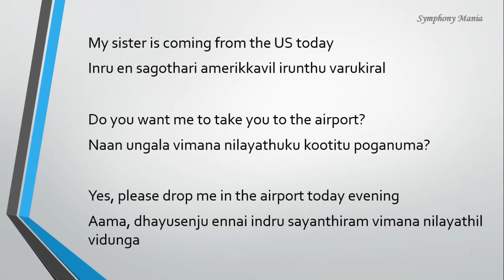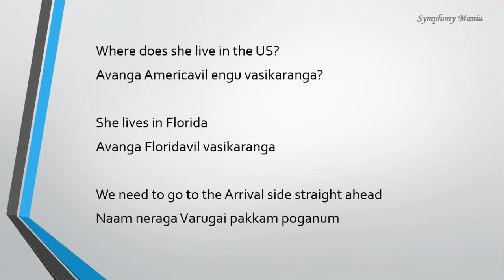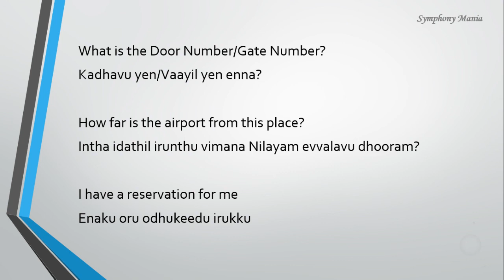Learn Tamil through English - General Conversation at Airport/Railway Station Part 1 - 019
Link to download the document

Tamil basic words
tamil tutorial for beginners
Basic Tamil tutorial
Learn tamil tutorial
Spoken tamil through english
Tamil video for beginners
Learn tamil beginner tutorial
Easy tamil learning
when meeting someone
basic tamil sentences
welcome tamil sentences
basic tamil sentences
learn tamil through english part5
colors parts in tamil
flavors parts in tamil
Seasons parts in tamil
tastes in tamil
color names in tamil
tamil word for color
tamil word for types of season
Body parts sentences in tamil
Tamil Meaning for body parts
Conversation in tamil about body parts
how to ask questions in tamil
wh words in tamil
tamil basic question words
tamil basic questions
Basic tamil words
tamil easy words
Greetings in Tamil
Tamil easy words
Tamil words for beginners
Learn tamil language for beginners
learn tamil for kids
learn tamil lessons
Tamil friends conversation
Love conversation in tamil
Say love in tamil
Tamil conversation with friends
Tamil conversation with close friend
Tamil basic words in english
general conversation at parties
general conversation
Tamil conversation at parties
tamil conversation at get together
Tamil conversation at office
Tamil conversation at work
Tamil conversation about job
Conversation about job in tamil
Tamil conversation about business
Relations in tamil
Tamil relations
Mom in tamil
Close relatives in tamil
Relatives tamil words
Aunty uncle in tamil
Directions in tamil
days of the week in tamil
date and time in tamil
numbers in tamil
tamil conversation about days of the week
tamil conversation about time
tamil conversation about directions
Tamil conversation in hospital
Hospital tamil words
Conversation at hospital in tamil
Conversation at airport in tamil
Conversation at railway station in tamil
Tamil conversation at airport
Tamil conversation at railway station
Translate to tamil
Tamil words learning
Tamil sentences learning